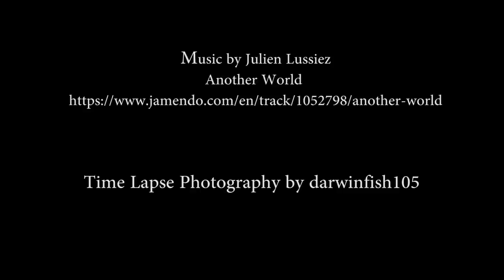Sakura, Clouds, Light Trace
camera : Panasonic GH4
lens : OLYMPUS M.ZUIKO DIGITAL ED 9-18mm F4.0-5.6
camera : SONY RX100M3
camera : SONY A7S
lens : SONY FE 16-35mm F4 ZA OSS